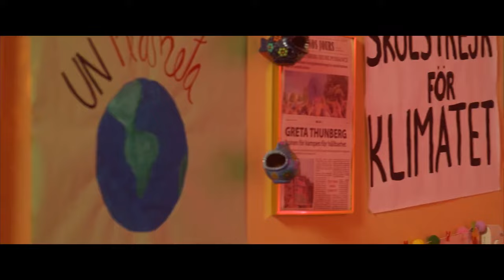Chama a Bebel | Trailer Oficial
Assista ao novo trailer de chamaabebel